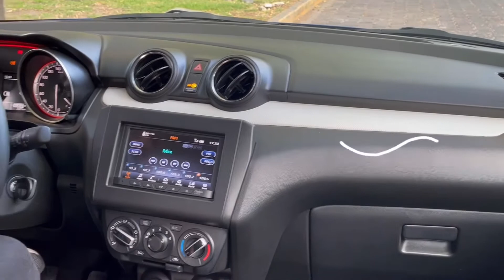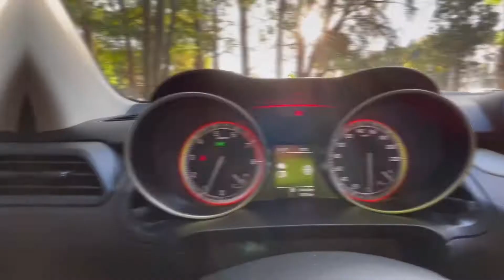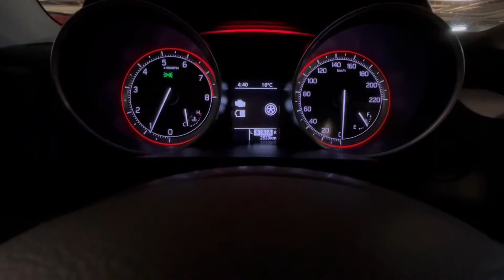SUZUKI Swift Booster Green 2022. El ahorrador japonés, que ahorra en serio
El primer micro híbrido de la marca